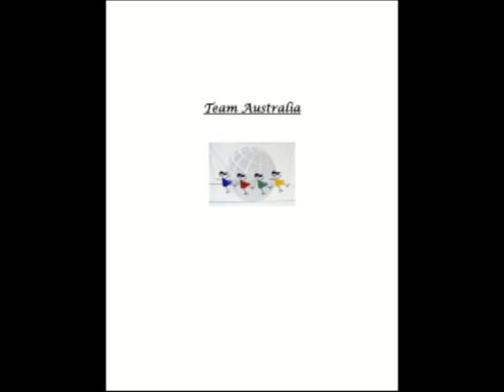2009 WSSC Team Australia Free Program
2009 World Synchronized Skating Championships in Zagreb, Croatia Team Australia Fire on Ice Free Program